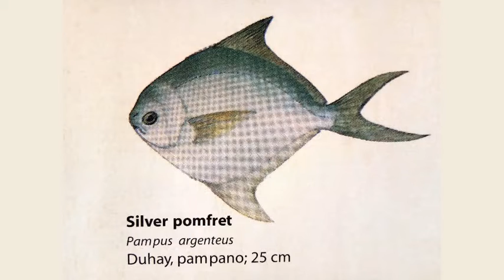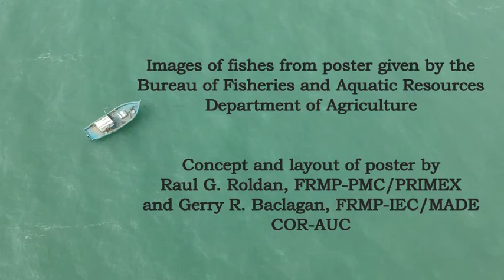Marine Fishes of the Philippines Part 8 of 8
This video was created to preserve the images of marine fishes of the Philippines featured in a poster given by the Bureau of Fisheries and Aquatic Resources of the Department of Agriculture to my dad many years ago. It also contains English names of local fishes. We thought the information it holds is very valuable especially for students and teachers alike that is why we chose to save it this way before the poster totally disintegrates. Fishes included in

Part 8 of 8:
1. Blue-lined surgeonfish (Labahita)
2. Indian anchovy (Dilis, bulinao)
3. Silver pomfret (Duhay, pampano)
4. Narrow-barred Spanish mackerel (Tangigi)
5. Sillago (Asohos)
6. Black marlin (Marlin, malasugi)
7. Sailfish (Malasugi, manumbok)
8. Indian sardine (Tunsoy)
9. Trumpeter perch (Bagaong)
10. Painted sweetlip (Bakoko, alatan)

The poster was produced by the Fisheries Resource Management Project (FRMP) of the Bureau of Fisheries and Aquatic Resources, Department of Agriculture.

Concept and layout of the poster by Raul G. Roldan, FRMP-PMC/PRIMEX and Gerry R. Baclagon, FRMP-IEC/MADECOR-AUC.